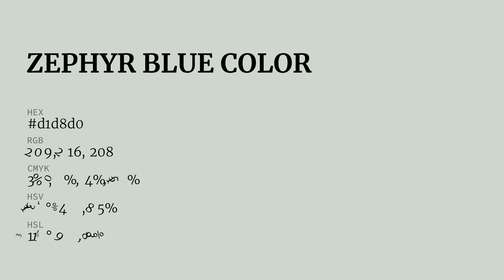Zephyr Blue color d1d8d0 hex color - Grey color - Warm color d1d8d0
What color is Zephyr Blue ? d1d8d0 hex color - Grey color - Warm color d1d8d0

Hex d1d8d0 Color Code is also known as Zephyr Blue color.